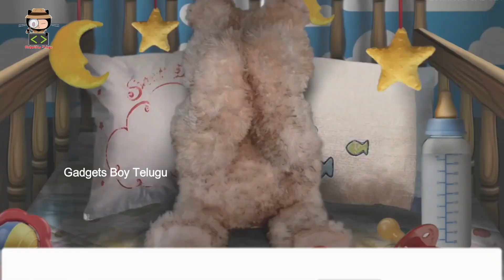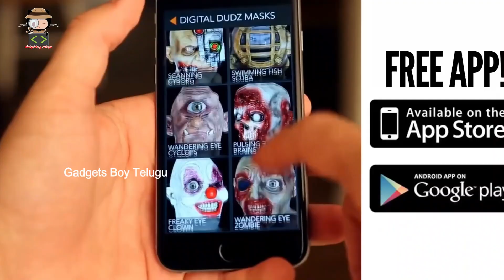Top 10 Funny Ghost & Prank Gadgets available on amazon & Flipkart in Telugu | Gadget Boy Teugu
►Every single like you do will be a motivation for my next video.
►Hello friends sharing is caring so please keep sharing our videos to your friends.

▼▼▼▼▼▼▼▼▼▼𝐁𝐮𝐲𝐢𝐧𝐠 𝐋𝐢𝐧𝐤𝐬▼▼▼▼▼▼▼▼▼▼
1. Haunted Pennywise
2. Crawler Ghost
3. Peek-a-boo Bear
4. Halloween Books
5. Ghost Eye
6. Halloween Ghost
7. Jack in the Box
8. Ghost Chair
9. Haunted Clock
10. Pennywise Costume

►𝐌𝐲 𝐀𝐦𝐚𝐳𝐨𝐧 𝐒𝐡𝐨𝐩 𝐋𝐢𝐧𝐤

▼▼▼▼▼▼▼▼𝐒𝐡𝐨𝐩 𝐎𝐭𝐡𝐞𝐫 𝐆𝐚𝐝𝐠𝐞𝐭𝐬▼▼▼▼▼▼▼▼
😍 Key chain Gagdets
😍 Skating Gagdets
😍 Student Gadgets
😍 Kids Vechiles
😍 Pokemon Gadgets
😍 Drone Gadgets
😍 IronMan Gadgets
😍 Captain America Gadgets
😍 BatMan Gadgets
😍 THOR Gadgets
😍 Black Panther Gadgets
😍 Thanos Gadgets
😍 Hulk Gadgets
😍 PUBG Gadgets
😍 Best Car Gadgets
😍 Smart Watches Under 1000Rs
😍 Smart LOCK For Door
😍 Smart Tooth Brush Gadgets
😍 Smart Pen Gadgets
😍 Smart Kitchen Gadgets
😍 Led Light Gadgets

I promote your products for free through my videos I do not take money from you and do not misrepresent your products. The content will be 𝐑𝐄𝐌𝐎𝐕𝐄𝐃 within 24 hours.